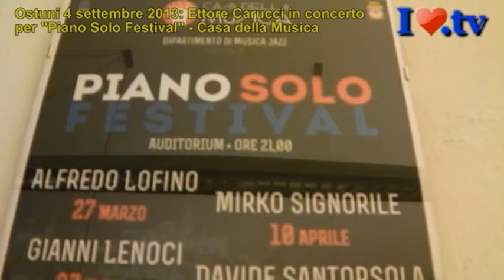Ostuni 040913: Ettore Carucci per Piano Solo Festival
OSTUNI (BR) 4 settembre 2013. Concerto del maestro Ettore Carucci per la rassegna "Piano Solo Festival" presso l'Auditorium della Casa della Musica.
Ettore Carucci nato a (Taranto il 18/05/1969) pianista, compositore, inizia a suonare il pianoforte all'età di quattro anni, diplomandosi nel corso degli anni in pianoforte classico. Musicista di Jazz, le sue prime esperienze risalgono al 1989 con una Orchestra Jazz locale "Taras Jazz Forum" e con un quintetto Jazz composto da veterani del Jazz Tarantino.
Nel 1993/1994 frequenta il seminario di Siena Jazz e Umbria JAZZ vincendo due borse di studio. Approfondisce lo studio del Jazz con il Pianista Danilo Rea, Ray Santisi, Paul Schmelling. Ha collaborato con vari artisti tra cui Tony Scott, Bob Mintzer, Rachel Gould e Sarah Jane Morris. Partecipa nel '99 a Rai tre nella trasmissione televisiva "Alle Falde del kilimangiaro", condotta da Licia Colò.
Nel campo della Musica leggera esperienze varie sia discografiche, televisive e concertistiche. Nel campo discografico ha realizzato Spot televisivi per alcune emittenti televisive private Pugliesi. Nel 98/2000, entra a far parte dell' Orchestra Rai come Tastierista Computerista, lavorando nella produzione Carramba che Fortuna, la nota trasmissione televisiva abbinata alla lotteria Italia condotta da Raffaella Carrà. Nel corso della produzione ha lavorato con: Gigi Proietti, Katia Ricciarelli, Loretta Goggi, Jovanotti, Nino D'Angelo, Cristian De Sica, Massimo Boldi, Pamela Prati, Valeria Marini e tanti altri artisti.
Nel campo concertistico di Musica Leggera ha lavorato con il cantante di Musica Napoletana Giacomo Rondinella, con i cantanti pop Riccardo Fogli e Franco Califano. Con la Band di Califano ha partecipato al tour teatrale dal titolo "Ti ricordi?" tenutosi in tutti i teatri di Roma e in Italia. Sempre con Califano ha partecipato nel '99 alla nota trasmissione televisiva Tarattatta, condotta da Vincenzo Mollica, e nello stesso anno partecipa come pianista nella trasmissione Radiofonica di Radio Rai International. Ha realizzato Spot pubblicitari per la Rai, colonne sonore per documentari, trasmessi da Rai International.
Intervista a ETTORE CARUCCI (pianista). Intervista, riprese e montaggio a cura di DANIELE MARTINI.